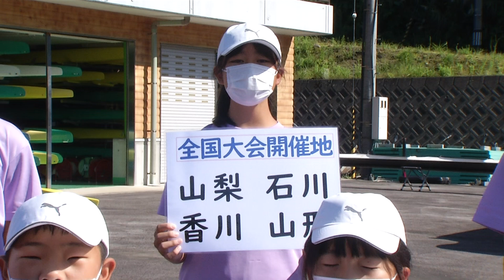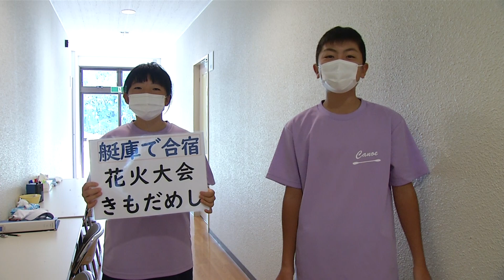上市町カヌークラブを紹介！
全国大会優勝者も多数輩出している上市町カヌークラブ。クラブに所属している子どもたちが活動紹介を行っています。ぜひご覧ください。

活動拠点　富山県上市カヌー競技場
活動日時　月・水・木　午後３時30分～午後６時30分
　　　　　土・日　　　午前９時～正午
　　　　　※小学生は土日のみ